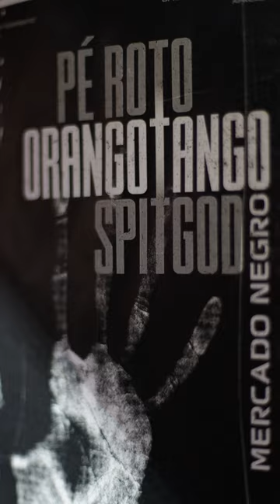Orangotango - Pé Roto - Cave avenida aveiro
contacte para mais informação de serviços:
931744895